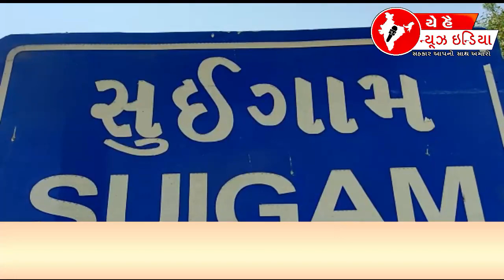Dhandhuka અને Radhanpur પ્રકરણ માં કડક કાર્યવાહી સાથે આવેદન પત્ર | YHNI2022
Dhandhuka અને Radhanpur પ્રકરણ  માં કડક કાર્યવાહી સાથે આવેદન પત્ર

@BK News Channel @TV9 Gujarati @GSTV NEWS @VTV Gujarati News and Beyond NEWS BANASKANTHA GUJRAT YEHHAINEWSINDIA VIRALNEWS બનાસકાંઠા ના સમાચાર localnews local network